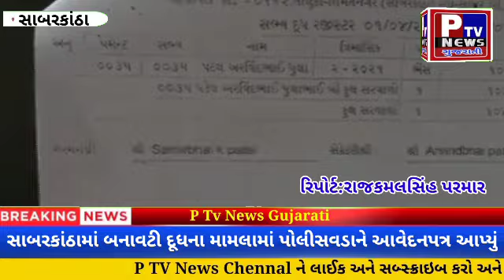સાબરકાંઠામાં બનાવટી દૂધના મામલામાં અરજદારને આરોપી બનવતાં પોલીસવડાને આવેદનપત્ર આપ્યું....